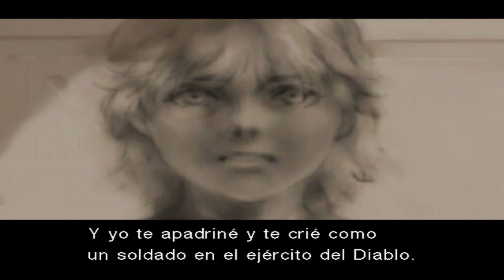Metal Gear Solid 2: Substance (100%)(PC/PS/Xb)(Español) - Parte 13: Solidus Snake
Llegamos finalmente al final de esta aventura! Hoy nos toca enfrentarnos a Solidus en un feroz combate. Con esto nos enteraremos de todo y veremos como se resuelve esta aventura!

Linea de tiempo:

0:00
20:50 Jefe 07: Solidus Snake
27:00 Logro 30/51: Una serpiente menos
37:30 Logro 31/51: Prueba de Supremacia
40:09 Logro 32/51: Pillados por sorpresa
40:15 Logro 33/51: No te alteres
40:22 Logro 34/51: Dulces sueños
40:51 Logro 35/51: No es nada personal